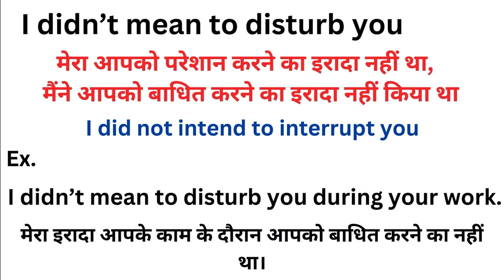I didn't mean to disturb you meaning in hindi| I didn't mean to disturb you ka matlab kya hota hai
I didn't mean to disturb you meaning in hindi
I didn't mean to disturb you ka matlab kya hota hai
word meaning
what is I didn't mean to disturb you
I didn't mean to disturb you हिंदी अर्थ